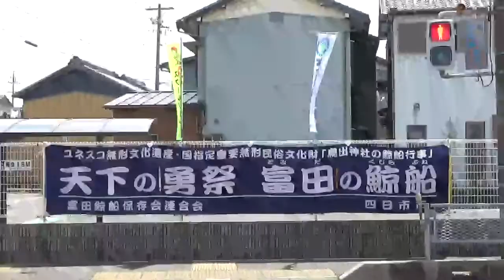平成30年 三重県四日市市 富田の夏祭り 鳥出神社鯨船行事 ユネスコ無形文化遺産/国指定重要無形民俗文化財/天下の勇祭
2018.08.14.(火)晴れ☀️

三重県 四日市市 鳥出神社の富田の夏祭り 鯨船行事  ユネスコ無形文化遺産  国指定重要無形民俗文化財

北嶋組 神社丸
南島組 感應丸
古川町 権現丸